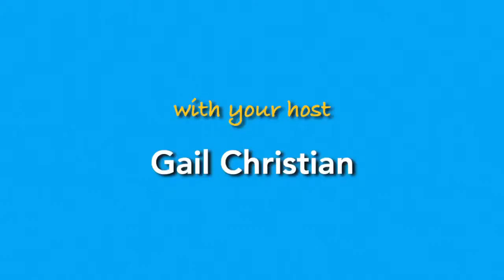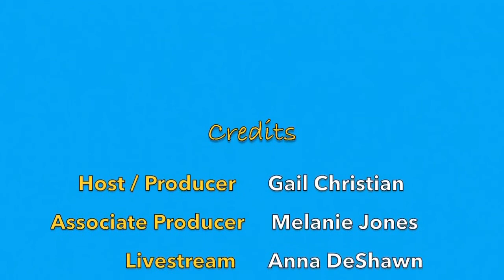Your Women's Circle LIVE! - February 8, 2021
A weekly program keeping LGBTQ Women entertained and connected - with your host Gail Christian.
Our program will be available on the Gail Christian and Your Women's Circle Facebook pages
Monday's guest will be:  - Fearless, bold, unapologetic, and freaking hilarious best describes Comedian Suzanne Westenhoefer.